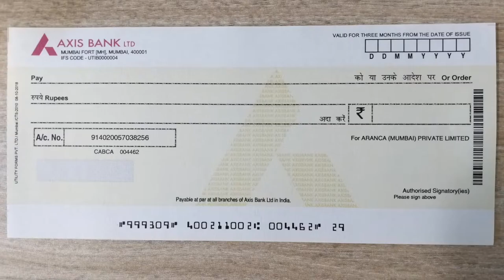Corporate Film Aranca